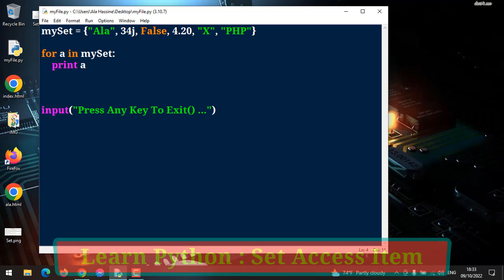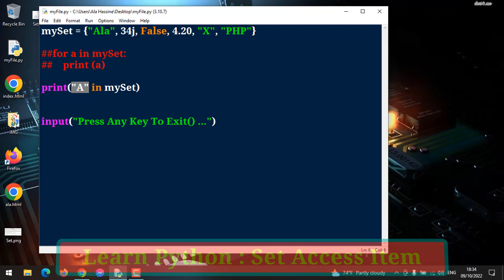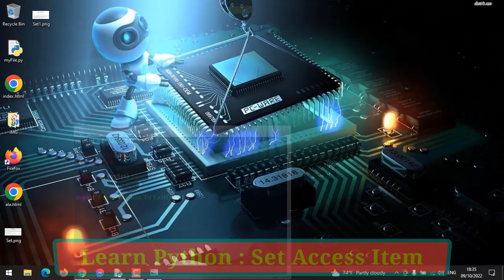#63 : Learn Python | Set In Python | Access Set Items | Check If A Item Exists In A Set (IN, NOT IN)